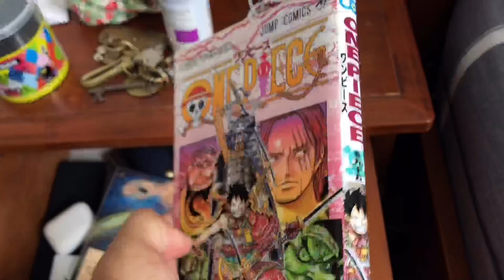In シンガポール｜理央日常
暑いよね。